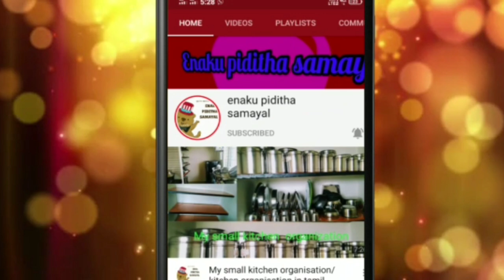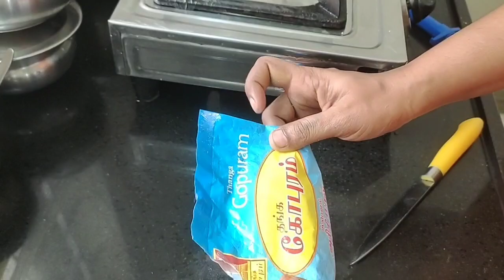சமையலறையில் இதையும் தெரிச்சுவச்சுகோங்க/kitchen tips/kitchen tips in tamil